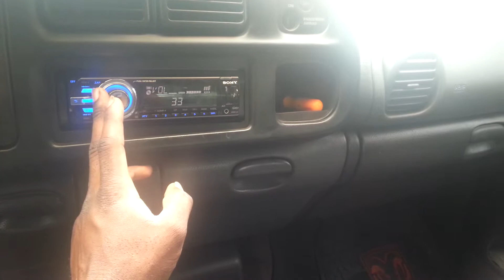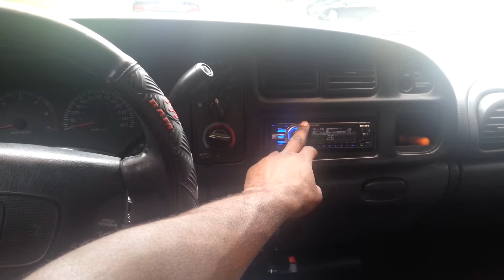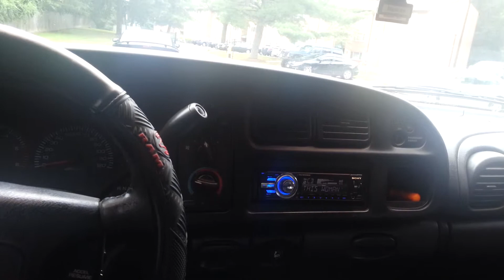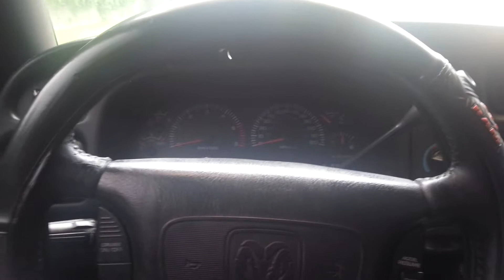Dodge Ram stereo